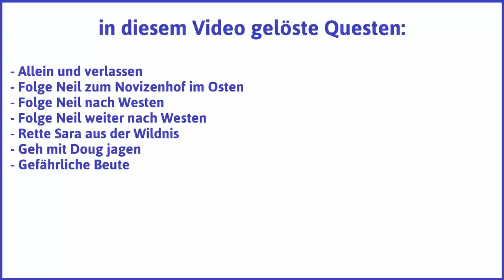Risen 1 Teil 3: Der gefährliche Wurm - Let's Play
Der gefährliche Wurm - Ein Gwyrr Play von Risen 1 Teil 3 mit einem Magierdieb auf der höchsten Schwierigkeitsstufe schwer in Deutsch und HD.

Was bisher geschah: Der namenlose Held hat Sara in einem verlassenen Haus zurückgelassen, um die Insel zu erkunden. Dabei hat er Neil getroffen.

Inhalt dieses Videos: Der Held spricht erneut mit Neil und erfährt einiges über die Insel. Es ist verboten, frei auf ihr herumzulaufen. Wird man von der Inquisition aufgegriffen, dann geht es zur Zwangsrekrutierung in die Vulkanfestung. Darauf hat der Held keine Lust. Die Alternativen wären das Banditenlager im Sumpf oder die Hafenstadt. Der Held entscheidet sich dafür, zunächst das Banditenlager aufzusuchen, ohne sich jedoch gleich den Banditen anzuschließen. Also lässt er sich von Neil den Weg in den Sumpf zeigen und erzählt ihm auch von Sara. Neil verspricht, eine Bleibe für sie zu suchen und sie dann in Sicherheit zu bringen. Der Held kehrt mit diesen Neuigkeiten zu Sara im verlassenen Haus zurück, wo er auch die Nacht verbringt. Am nächsten Morgen geht es dann in Richtung Sumpf, in weitem Bogen um ein Artefaktlager der Inquisition herum. Auf dem Weg in den Sumpf trifft der Held auf den Jäger Doug, ein Mitglied des Banditenlagers, der den Eingang in den Sumpf bewacht. Doug erzählt dem Helden einiges über das Banditenlager und die Inquisition und bietet an, dem Helden einen Bogen zu verkaufen. Der willigt ein und Doug erzählt von einem gefährlichen Wurm, der in der Nähre seines Wachpostens herumkriecht, den er sich alleine aber nicht zu jagen traut. Der Held bietet sich als Begleitung an und gemeinsam gehen sie auf erfolgreiche Wurmjagd.

wie es weiter geht: Der Held betritt das Banditenlager und fragt herum, was dort so läuft und wer Hilfe benötigt.

Videokurzbeschreibung:

Gwyrr-Questen gelöst:
* Allein und verlassen
* Folge Neil zum Novizenhof im Osten
* Folge Neil nach Westen
* Folge Neil weiter nach Westen
* Rette Sara aus der Wildnis
* Geh mit Doug jagen
* Gefährliche Beute

Gwyrr-Gegner besiegt:
- gefährlicher Wurm

Gwyrr-Unterhaltungen geführt mit:
- Neil
- Sara
- Doug

Gwyrr-Zeug gefunden:
- 3 Heilkraut
- 4 Grünblatt
- 1 Heilwurzel
- 2 Pilz
- 3 Beeren
- 1 großer Heiltrank
- 1 Heilpflanze
- 2 rohes Fleisch
- 2 Zähne
- 1 Druidenschierling
- 1 Kraut

Gwyrr-Zeug gekauft:
- Kurzbogen

Publisher: Deep Silver
Entwickler: Piranha Bytes

Wenn Dir Risen 1 gefällt, dann kaufe Dir das Spiel bitte im Original, damit Entwickler und Publisher für ihre Mühen belohnt werden!